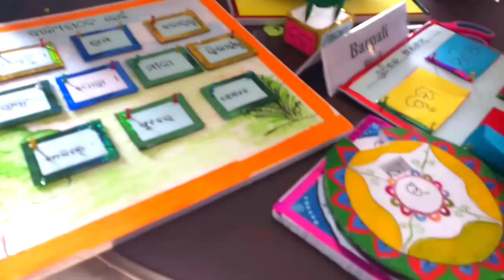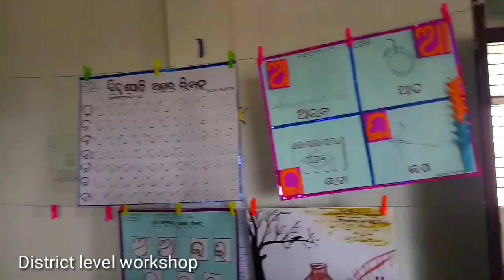workshop on TLM 2022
diet bargarh